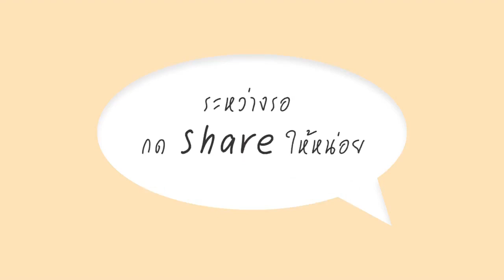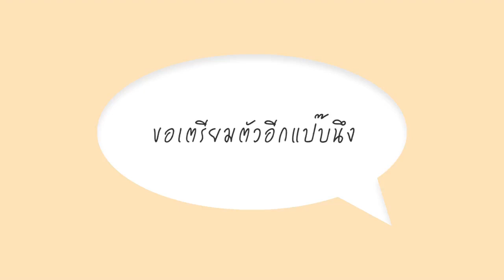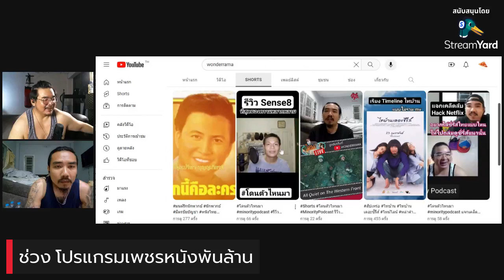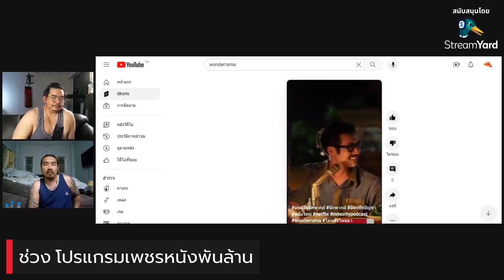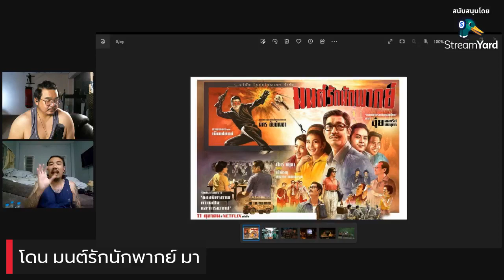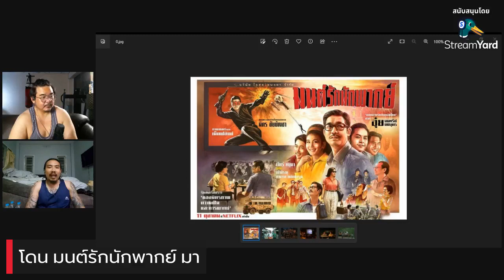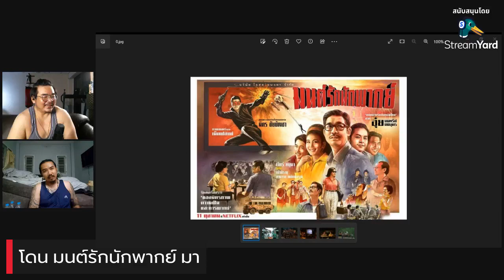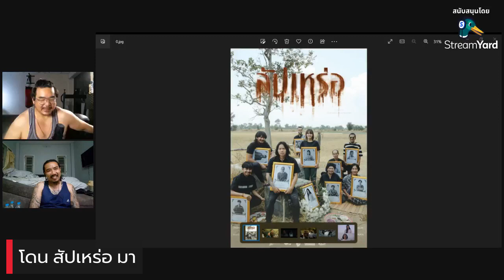โดนตัวไหนมา Ep.141 : สัปเหร่อ / มนต์รักนักพากย์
ปีนี้หนังไทยคึกคัก หนังดีๆ มารัวๆ ... หรือจะได้เวลาคืนชีพกับเค้าซักที

00:00 Intro
02:00 Start
14:20 มนต์รักนักพากย์ งดงาม งานคราฟท์แท้ๆ
37:54 สัปเหร่อ ตัวตนชัด แหกสูตรจนได้ดี